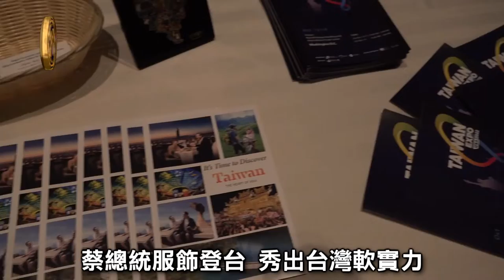蔡總統設計師服飾作品 登華府伸展台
首屆「第一時裝晚宴」活動日前在美國首府華盛頓登場，由模特兒穿著為數十國女性元首或第一夫人量身打造的服飾走秀，展現各國文化特色。台灣設計師周裕穎、劉詠苒為蔡英文總統設計的工作套裝及禮服也登上伸展台，秀出台灣的獨特文化及設計實力。